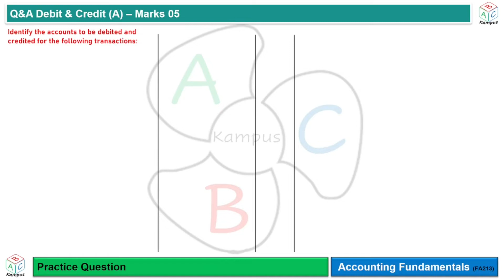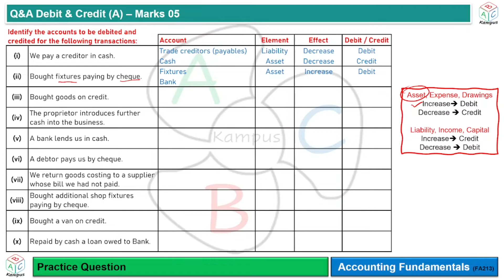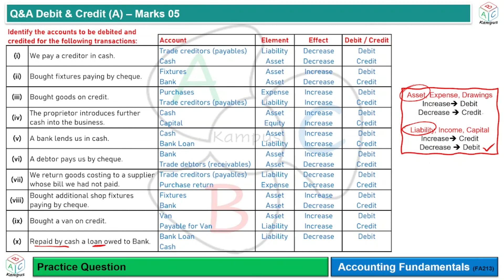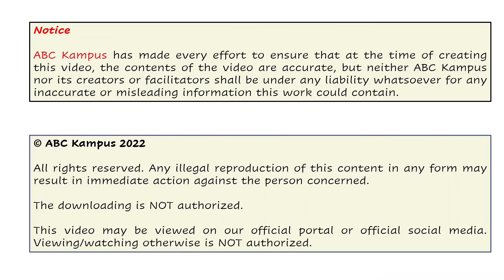Q&A Debit & Credit (A) | Accounting Fundamentals (FA213)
Q&A Debit & Credit (A)
Practice Question
Accounting Fundamentals

Content ID: FA213
Facilitator: KA